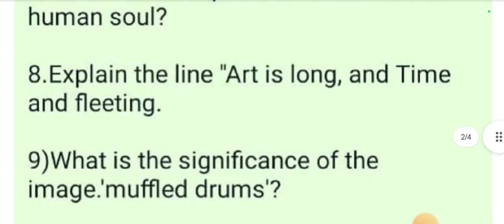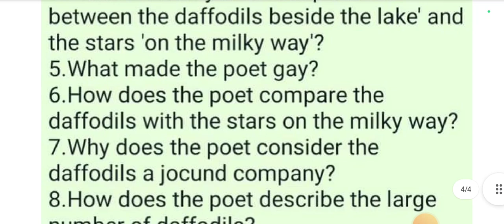CHSE ODISHA ENGLISH POETRY SELECTION QUESTION///Ramakrushnadas